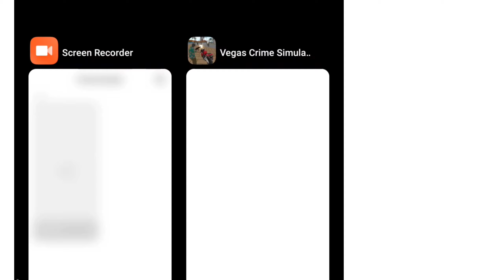VEGA CRIME SIMULATOR KILL 10 ROBOTS UNLIMITED AMMO CRACKED VERSION LUCKY PATCHER naxeex LLC gaming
creator:-only_CHHEDA

VEGA CRIME SIMULATOR| KILL 10 ROBOTS| UNLIMITED AMMO| CRACKED VERSION VEGA CRIME SIMULATOR NAXEEX LLC| LUCKY PATCHER CRACKED VEGA CRIME SIMULATOR NAXEEX LLC

creator